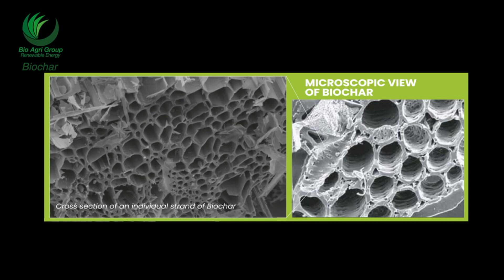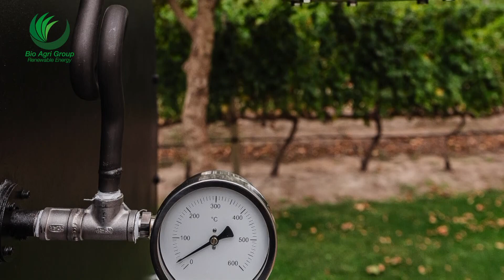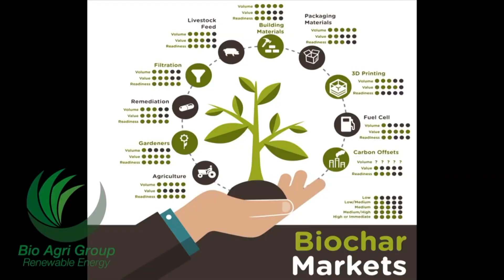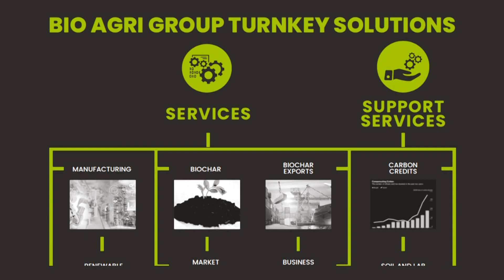Sustainable Farming Revolution: Introducing a Mobile Biochar Production Machine!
As we depend on biodiversity for water, food, wood, clean air, medicine and much more, it is vitally important that we protect this resource.
Introducing Bio Agri Group @Agri4Africa dedicated to implement innovative, sustainable and renewable solutions.
One of the company’s key products is Biochar, a material with exceptional properties. Biochar holds the promise to tackle chronic human development issues like hunger and food insecurity, low agricultural productivity and soil depletion, deforestation and biodiversity loss, energy poverty, water pollution, air pollution and climate change.
Bio Agri group is a proudly South African company based in the Cape
Winelands, dedicated to implement innovative, sustainable and renewable
 solutions. We manufacture and develop top-of-the-line products like our state
of the art BIOLYSER that produces Biochar and wood vinegar. The company also
specialises in a whole range of services from environmental planning to onsite
 training. Our team can help you with soil and lab tests, feedstock
management and carbon credits.